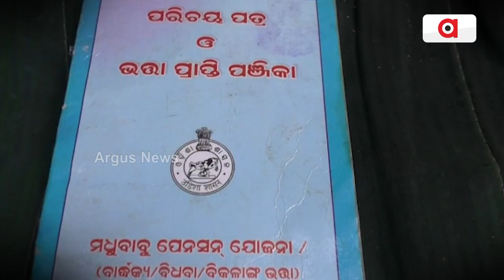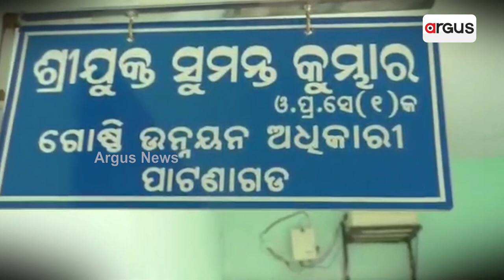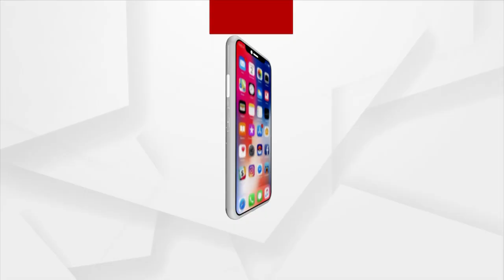Awas Yojna A Distant Dream For Villagers In Balangir